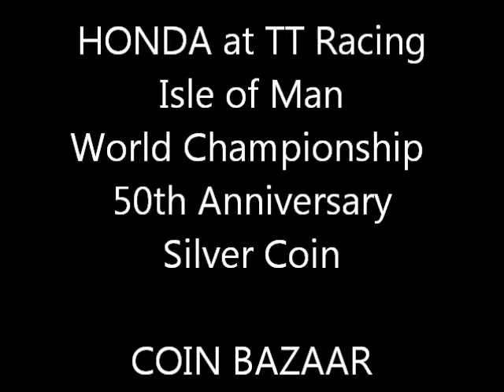Honda TT Racing Isle of Man World Championship 2009 50th Anniversary silevr coin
This is the Honda TT racing World Championship in Isle of Man silver coin released in 2009. It celebrates the 50th Anniversary of Honda at the TT racing in the Isle of Man. The coin comes complete with a certificate of authenticity to mark it's limited issue.